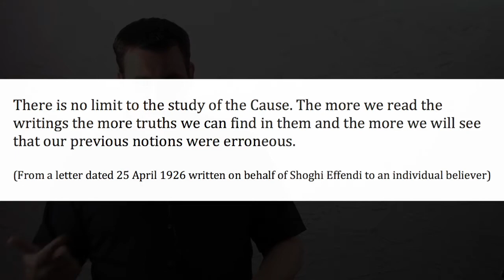The Great Beyond 7: Conclusion - Part 7 of 7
A brief introductory study of "progress in the next life", "endless worlds of God", and "life after death" in the Bahá'í Writings. Time stamps below 👇

This is part 7, the last of a multi-part study on this large topic.

Table of Contents:
35. 0:42 Conclusion
36. 19:56 Other Issues I will Address in the Future